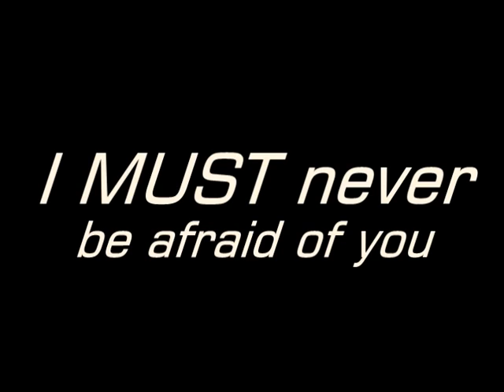In Support of Kurt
Not sure how long this video will be up.  I rarely speak out strongly in my videos against the poisonous influence of religous zealotry.  I cannot remain silent in this, however.  This one illustration represents the idea of freedom of expression so clearly and unwaveringly that it must be defended.